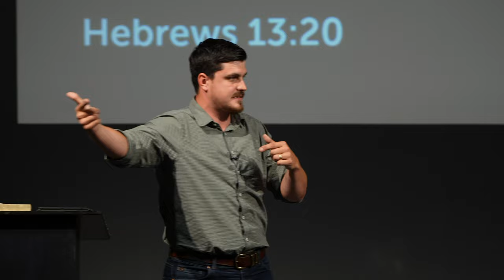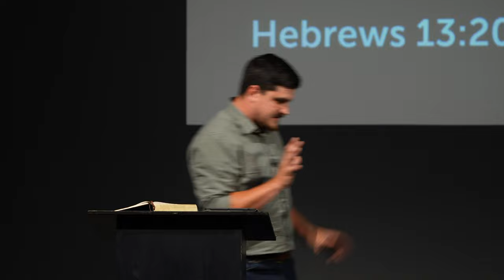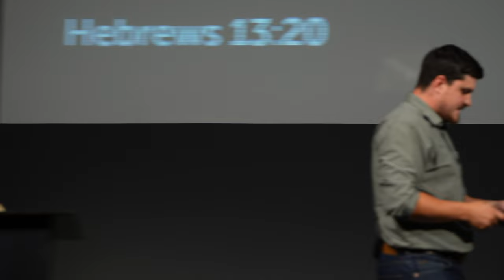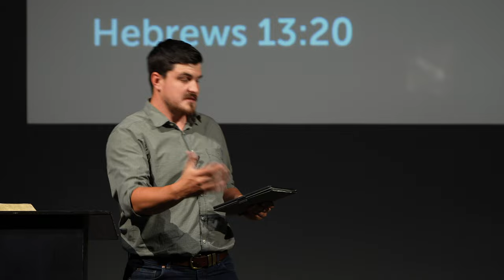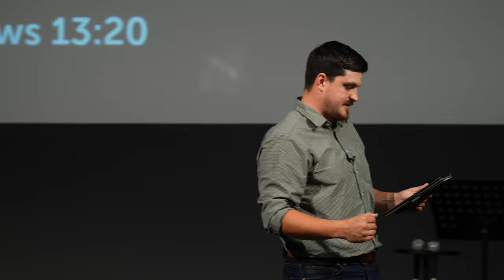Equipped by the Blood | Hebrews 13:20-21 | Tom Foord